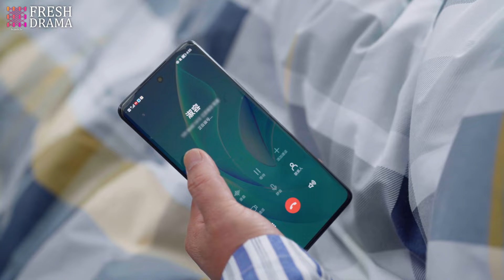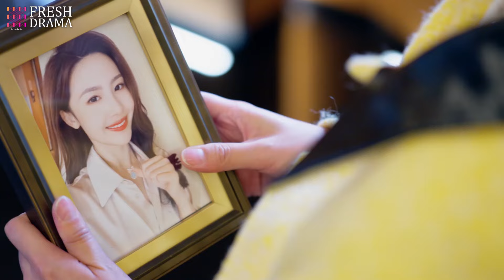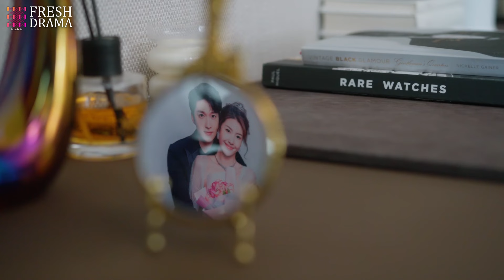FULL| After divorce, CEO pursued his ex-wife tirelessly, attempting a hundred times to win her back!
DRAMA NAME:Love from Divorce